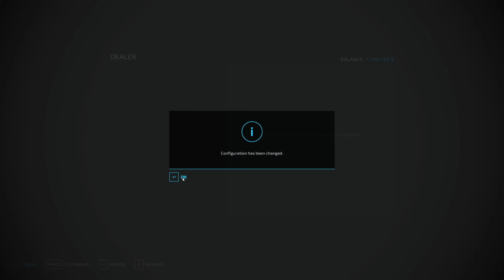GOING BIG TIME!! | Alma Missouri | Farming Simulator 22 | EP 3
Let's get a semi!
All mods i've gotten off the in-game mod hub.